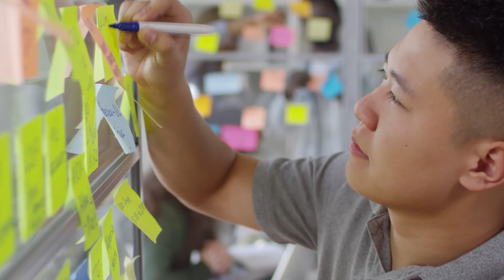ये आपके future का secret code है | law of attraction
law of attraction gratitude आपके future का secret code है | law of attraction